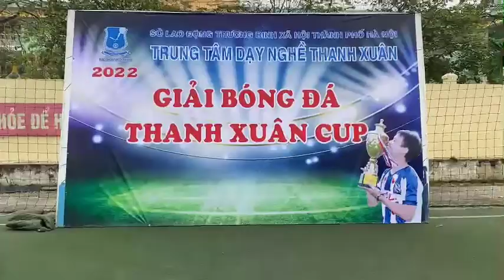Khai Mạc Thanh Xuân Cup 2022 II Dạy Nghề Thanh Xuân 93 Nguyễn Tuân - 0936989090